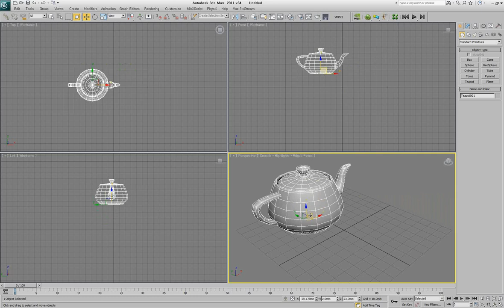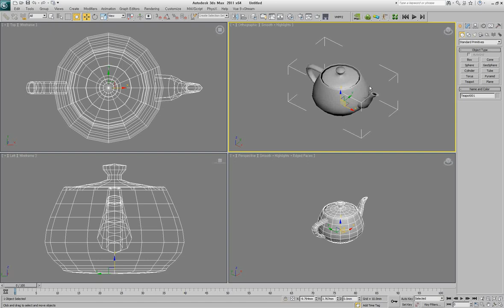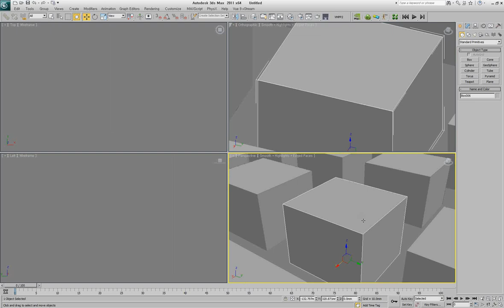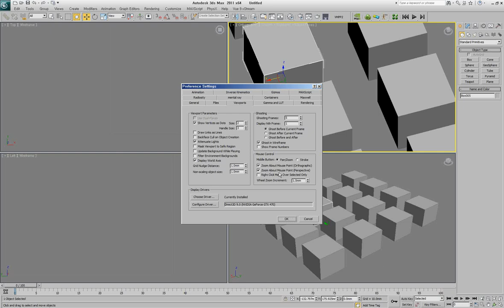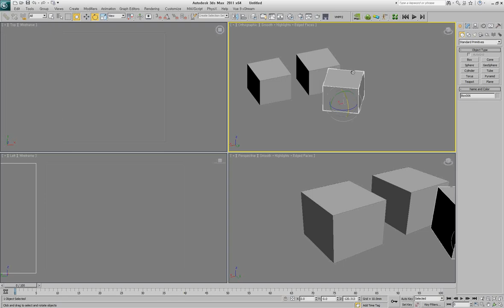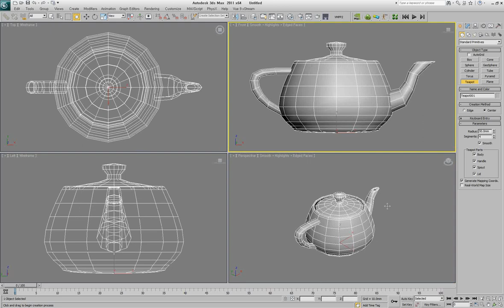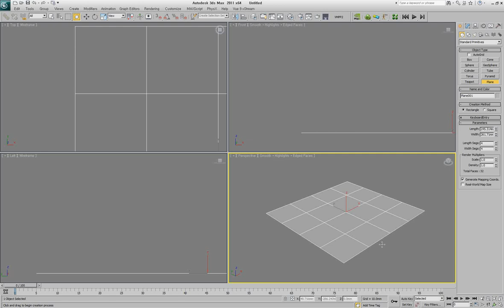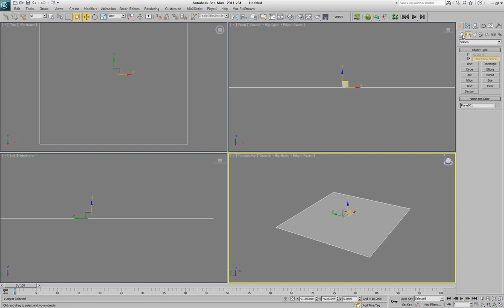Viewport 사용하기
3ds max를 시작하는 분들을 위한 멘토강의 입니다.
2011년 강의지만 처음 맥스를 시작하는 분들에게 도움이 되실듯 해서 올려 둘게요!

01. Viewport 사용하기

3ds max 2011버전을 기준으로 설명되는 영상입니다.